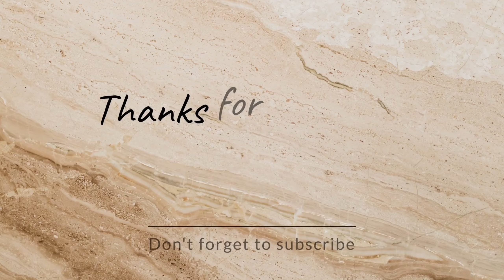सिंघाड़े की एक ऐसी रेसिपी जिसे एक बार बनाएं बार बार खाएं😋😋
Hello everyone
Madhuri here
Here is my new video of Singhara Achaar.

Here is my Instagram account link you can follow